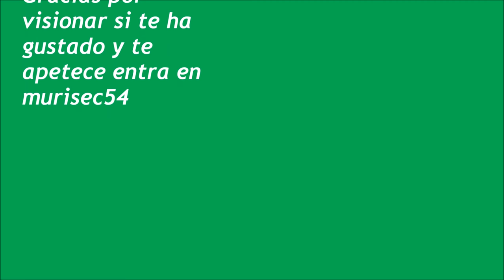Cómo sacar extraer un tornillo perno roto partido en lugar difícil.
Método para sacar un tornillo perno roto partido en lugar de difícil acceso.